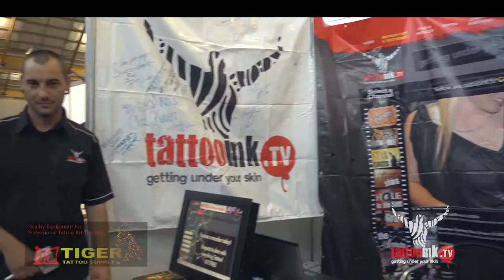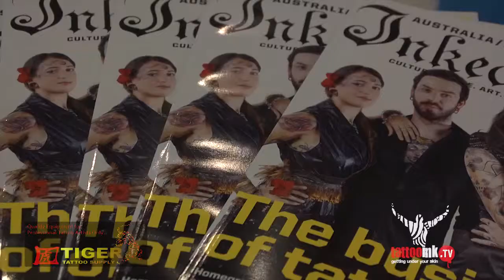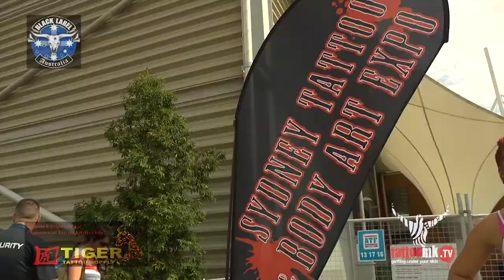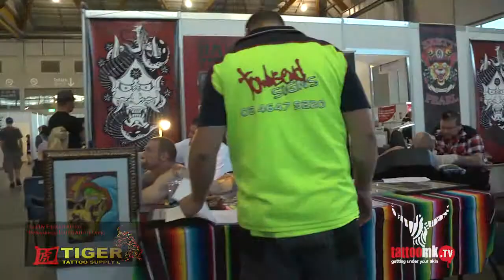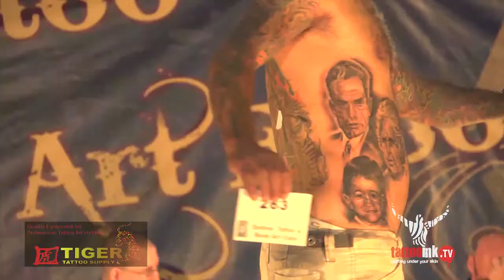2011 Body art expo day2